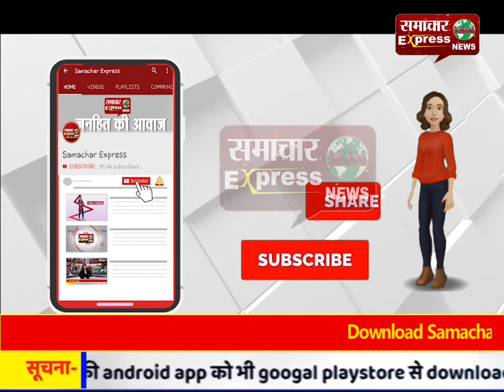उन्नाव गैंगरेप पीड़िता की मौत के बाद अखिलेश यादव ने यूपी विधानसभा के बाहर दिया धरना